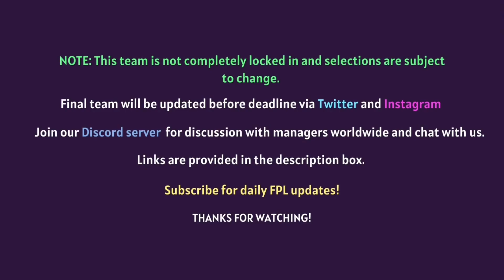BEST MIDFIELD PICKS FPL GAMEWEEK 5 | BEST NEW TRANSFERS! | Fantasy Premier League Tips 2020/21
Hope you guys enjoyed watching our BEST MIDFIELD PICKS FPL GAMEWEEK 5 video.